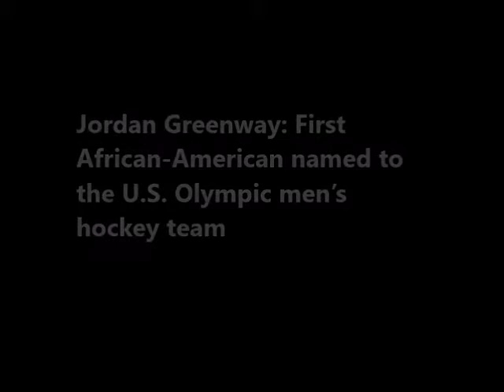Jordan Greenway: First African American named to the U S Olympic men’s hockey team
Jordan Greenway, a junior forward at Boston University, became the first African-American named to the U.S. Olympic men’s hockey team when the final roster was announced last week.